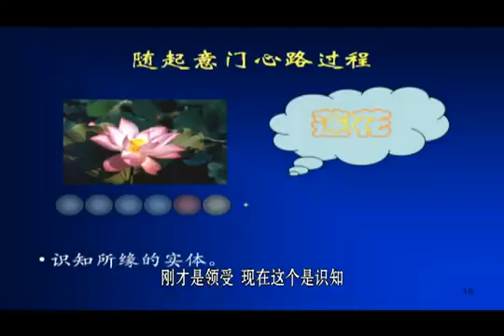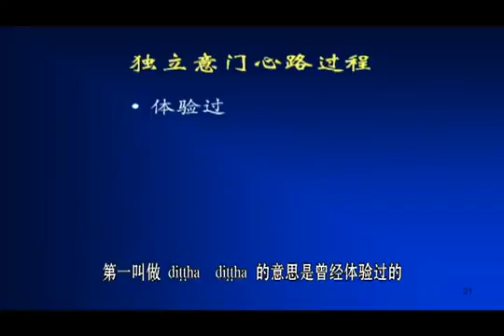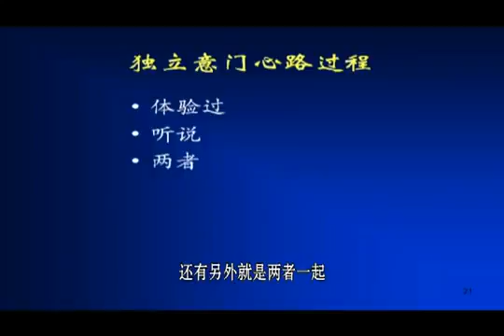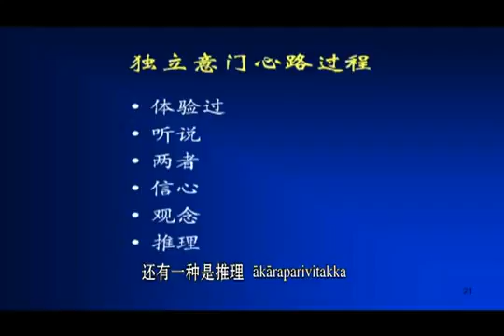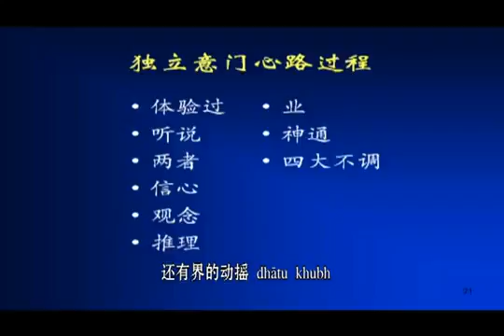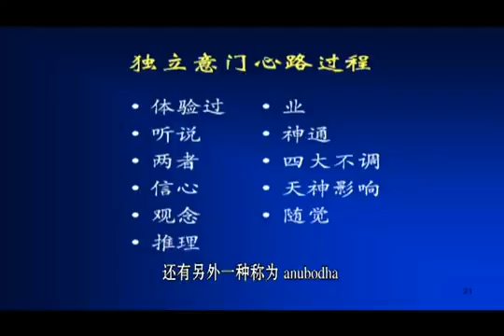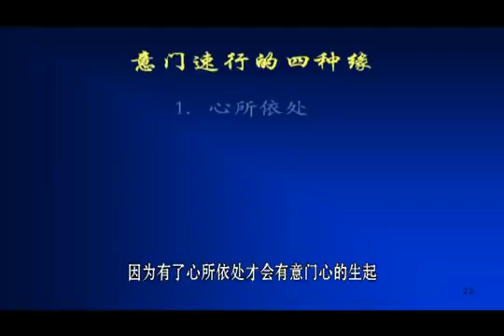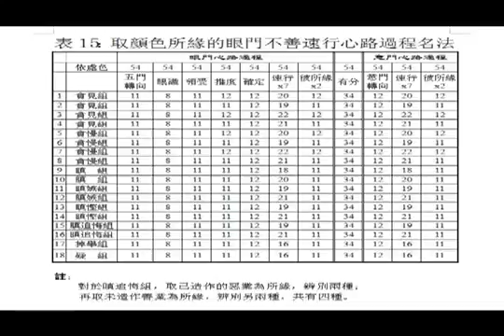35 有限心路過程隨起的意門心路 - 瑪欣德尊者